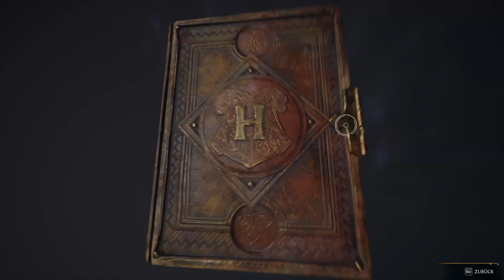Let's Play Hogwarts Legacy [#014] - Ein paar Bosskämpfe? Easy!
Hallo und herzlich willkommen bei Hogwarts Legacy!

Ich wünsche Dir viel Spaß beim Zuschauen. Lass gerne einen Kommentar da, wenn Du magst.

Uploadzeiten für Hogwarts Legacy:
Jeden zweiten Tag (Montag, Mittwoch, Freitag, Sonntag)